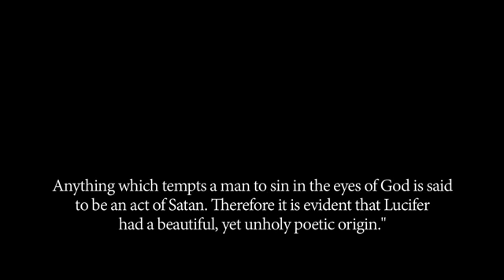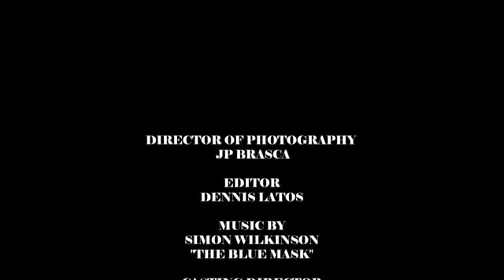Karina Vetrano participó en un film sobre Lucifer "The Paradox"